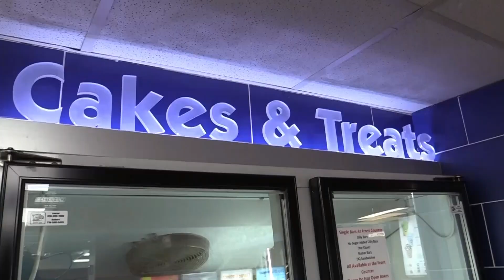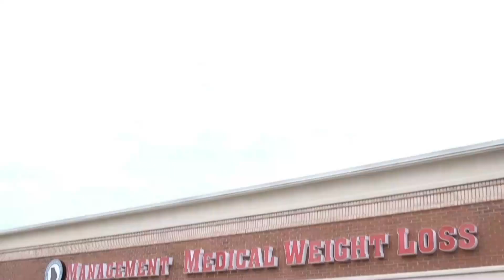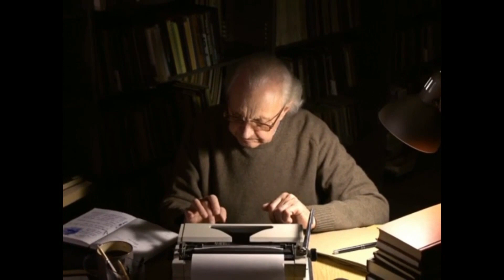The Joymasters Retiring and Glorybound's Anniversary with Bob Reece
Kiker Wealth Management (Jasper, GA)
DQ Jasper